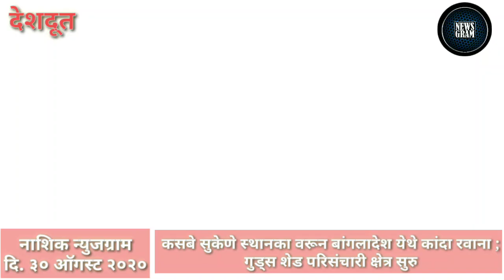Nashik Newsgram | Nashik News | Today's News Headlines